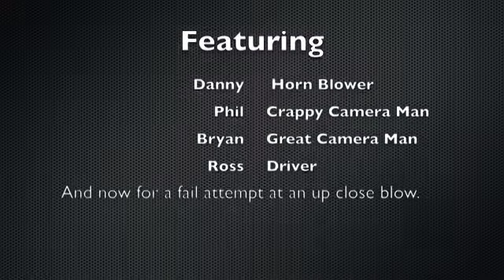Vuvuzela Montage 1